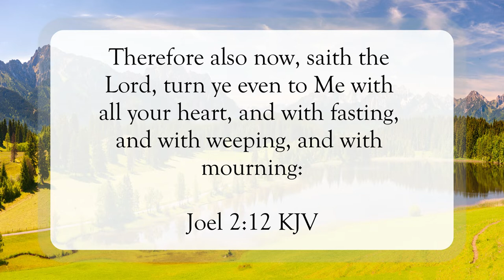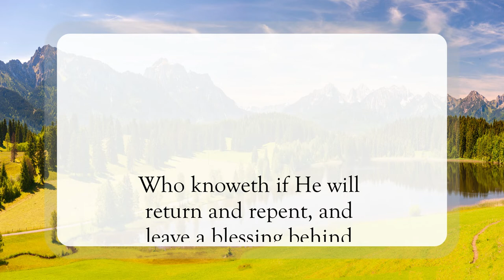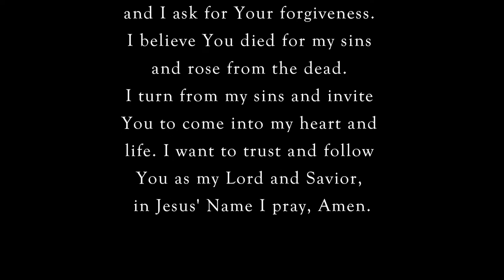Rend Your Heart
Scripture of the Day! Rend your heart!